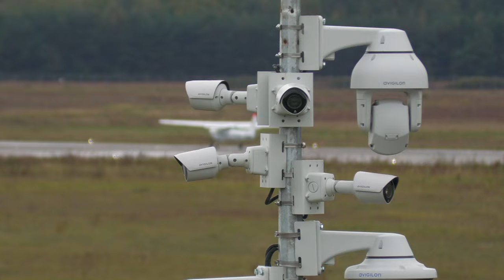Podsłuch z wieży kontroli lotów - Planespotting - Katowice Airport (KTW)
Eavesdropping from the air traffic control tower
Lądowanie i startowanie samolotów
Obserwacja samolotów na Międzynarodowym Porcie  Lotniczym Katowice

Lotnisko Katowice Pyrzowice spotting Podsłuch z wieży kontroli lotu
Międzynarodowy Port Lotniczy Katowice im. Wojciecha Korfantego w Pyrzowicach, od czerwca 2021 roku, używający również marki Katowice Wojciech Korfanty International Airport, kod IATA: KTW, kod ICAO: